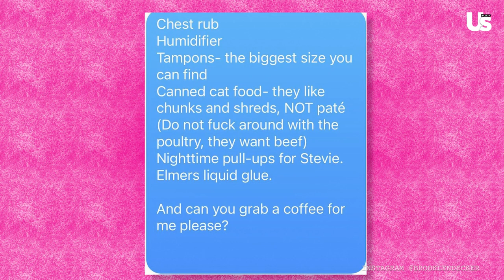Brooklyn Decker On Andy Roddick Marriage, Date Night Ideas, & Parenting Strategy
Chicago PD Jesse Lee Soffer On Proposal, Hailey's Secret Affecting Jay, & What To Expect This Season